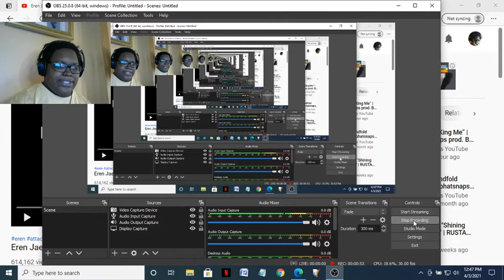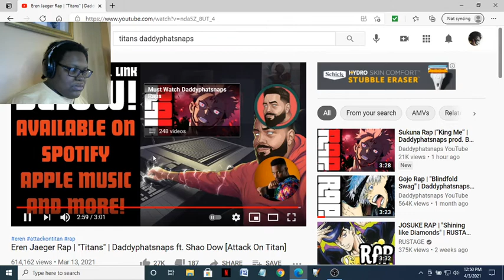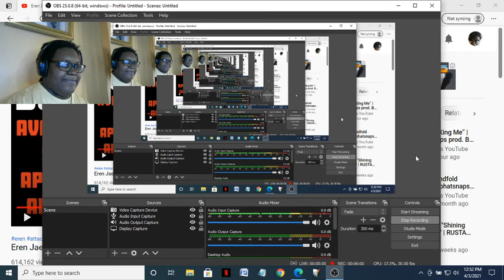SSG Lil Reacts to Eren Jaeger Rap - Titans by Daddyphatsnaps ft. Shao Dow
Now that I have finished watching my favorite anime rap battles, anime rap cyphers, and individual anime raps, the next part of the plan is to react to recent anime raps, rap battles, and rap cyphers. This is the Eren Jaeger Rap - Titans by Daddyphatsnaps featuring Shao Dow. I started watching anime raps. I have been watching a lot of anime raps by Youtubers like Rustage, Fabvl, Daddyphatsnaps, GameboyJones, and many more. They are all great. I had to react to this video.

To avoid copyright, I am not associated with Attack On Titan. I support the official release and the creators of the official release. Go support the official release yourselves.

The auto-generated thumbnails only had a good thumbnail of the kids from the chorus. Sorry guys!